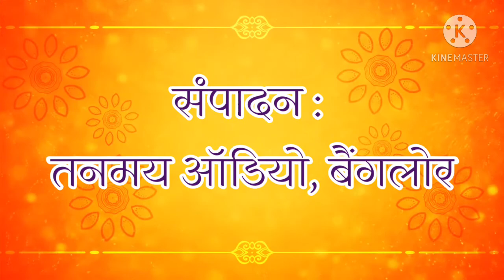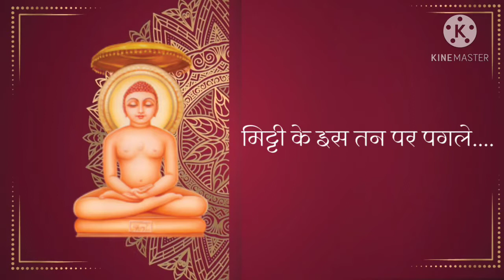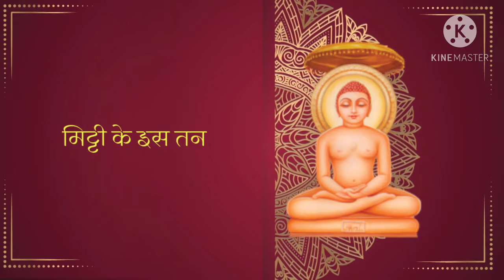Geet Gulshan | Mitti ke iss Tan par Pagle | Muni Suresh Kumar Songs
Lyrics: Shasan shree muni shree suresh kumar ji
Singer: Vishal jain | Tanmay Audio